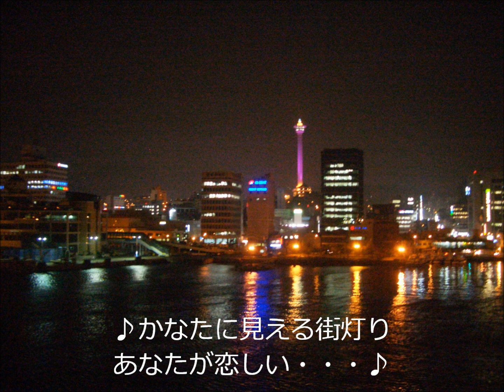有吉のうた（１１）「釜山の恋」関釜フェリー自作曲（弾き語り）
「有吉のうた」シリーズ第11弾（2009.1作）。オリジナル曲。関釜フェリーの恋のうた。どなたでもカバー大歓迎です。

新新版です（旧版・新版は削除しました）。歌詞に合わせて画像を組み込み、歌詞と観光案内もキャプションで入れてます。楽しめると思うのですが、いかがでしょうか？

私は、関釜フェリーを利用してよく釜山に行きます。初めて行ったのがもう25年以上前。関釜フェリーの旅は、何度行っても旅情あふれます。

この曲は、関釜フェリーと下関・釜山に関する歌を作ってみようと思い立って作った曲です。

かつて釜山で恋をして実らず下関に戻っていた女性。どうしてももう一度会いたくて関釜フェリーで釜山へ。彼と再会しますが、彼の指には指輪が・・・。せつないひと時を彼と­過ごしますが、やはり実らぬ恋と諦めて関釜フェリーに乗る・・・。そんな物語です。

ちなみに、松山誠二さんがこの曲をカバーしてくれています。私とは違った味わいですのでそちらも是非どうぞ。

釜山の恋
‹作詞・作曲：有吉範敏›

（コードの表示場所はズレてますから適当に対応して下さい）

１．
Ａｍ　Ｄｍ 　 Ｇ Ｃ Ａｍ　　　Ｄｍ　 ＧＥ7 Ａｍ Ａ
下関の夕暮れ　関釜フェリーのドラの音が 響き渡って関門橋　涙で揺れている
Ｄｍ　　　Ｃ Ｅ7　 Ａｍ Ｄｍ　　　　Ｃ Ｂ7 Ｅsus4 Ｅ7
あなたを忘れられなくて夜の海を渡ります かなたに見える街灯り　あなたが恋しい
Ａｍ Ｄｍ 　 Ｇ Ｃ　　　　Ａｍ　　　Ｄｍ　ＧＥ7 Ａｍ
夜が明ければ釜山港　朝焼けに浮かぶタワー　愛し合った街ね　心ときめくわ

２．
しのび逢ったチャガルチ　港の灯りを避けてせつなに愛した二人　命たしかめてた
屋台の街を歩いて　国際市場(ｸｯﾁｪｼｼﾞｬﾝ)をさまよえば　そこに待つのはあなた　愛しいあなた
Ａｍ　　　　　Ｄｍ Ｇ　　　　　Ｃ　　　　Ａｍ Ｄｍ　 Ｇ 　Ｅ7 Ａｍ
あなたの左の指輪そっと私が抜き取る　あなたは私のものよ二度と離さない

３．
Ａｍ　Ｄｍ　　Ｇ　　　　　Ｃ　　　　　Ａｍ　　　Ｄｍ　 　Ｇ　　Ｅ7 Ａｍ Ａ
あなた奪って南浦洞(ﾅﾝﾎﾟﾄﾞﾝ)　港の見える部屋に住み　幸せな日々送ってる　あなたと二人で
でもどうしても消えないの あなた待ってるあの人が やさしく愛されるたびに いつも浮かぶの
やっぱり私ダメなのね　あなたを不幸にできない 今夜のフェリーに乗るわ私ひとりでいい